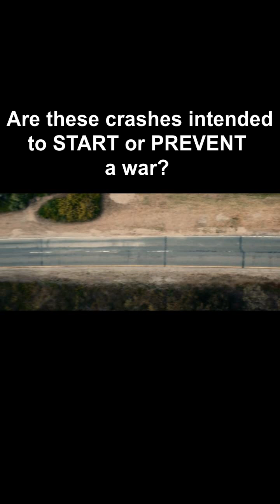Part 8 of 8 - The World Will Leave You Behind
Are you in or out of the digital space?